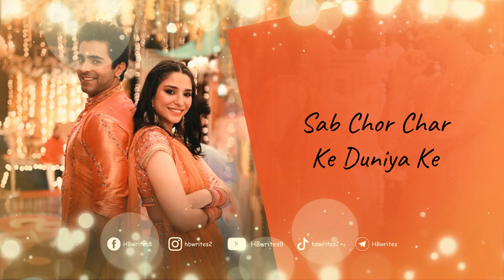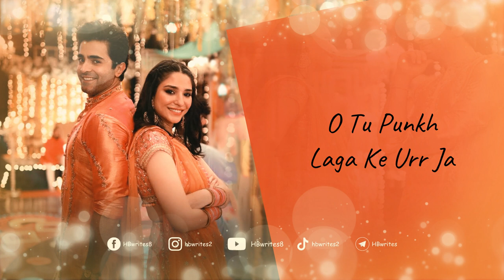Punkh Full Song (LYRICS) - Shuja Haider, Nirmal Roy | Teri Meri Kahaniyaan Movie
Punkh is the season's new wedding song. Shuja Haider and Nirmal Roy invite you to show off your style and groove to beautiful tunes. Join Ramsha Khan and Sheheryar Munawar as they light the dance floor on fire with their sizzling steps to this amazing Shuja Haider, choreographed by Nigah Hussain for the film Nadeem Baig, Marina Khan, and Nabeel Qureshi. Teri Meri Kahaniyaan is flying into theatres this Eid-ul-Azha!

Song: Punkh
Movie: Teri Meri Kahaniyaan
Cast: Ramsha Khan, Sheheryar Munawar
Singers: Nirmal Roy, Shuja Haider
Choreography: Nigah Hussain
Director: Nadeem Baig, Marina Khan, Nabeel Qureshi
Writers: Khalil-Ur-Rehman Qamar, Vasay Chaudhary, Ali Abbas Naqvi, Basit Naqvi
Project Head: Imran Hussain
Executive Producers: Seemeen Naveed, Nadeem Baig

Punkh Song Lyrics: ✍️

Sab Chor Char Ke Duniya Ke
Jhamelo Se Nikal
Tu Punkh Laga Ke Urr Ja

Urr Ja
Urr Ja
Urr Ja

Jese Awara Badal
Teri Arzi Mai Ho
Kayinaat Ki Marziyan Shamil

Urr Ja
Re Urr Ja

Jaha Dil Karta Hain Mur Ja
Re Mur Ja
Mur Ja
Tu Mur Ja

Saiyyan Ke Sath Mai Bheti Hain
Dur Babul Ki Fikar
Zara Nain Utha O Guriya
Gurya
O Gurya

O Zara Nain Utha O Guriya
Tera Babul Hain Idhar
Tere Aas Paas Bhanware Ki Tarah Hain
Bhatak Raha Pagal

Urr Ja
Re Urr Ja

Urr Ja
Re Urr Ja

Mur Ja
Tu Mur Ja

O Tere Nain Gulabi Sharabi Ghalafi

Rahi Agar Rasta Bhul Ja Ve
Te Koi Fikar Nai Yaar
Kabhi An-Jane Rasto Pe Bhi
Mil Jaye Sacha Piyar

Wo Saij Sajaye Bheta Hain
Seene Mai Hain Jhal Thal

Punkh Laga Ke Urr Ja
Urr Ja
Urr Ja

Gulabi
Urr Ja
Gulabi
Re Urr Ja

Gulabi
Gulabi
Mur Ja
Gulabi
Tu Mur Ja

Gulabi
Urr Ja
Gulabi
Re Urr Ja

Gulabi
Mur Ja
Gulabi
Tu Mur Ja

Gulabi
Urr Ja
Re Urr Ja

Gulabi
Mur Ja
Gulabi
Tu Mur Ja ..